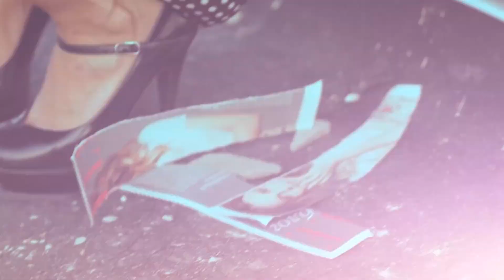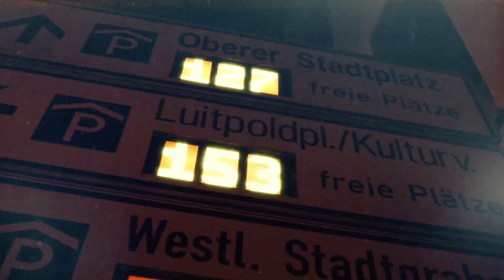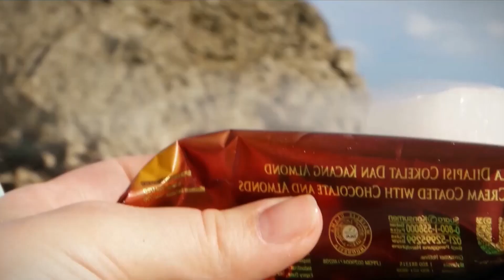Julia Morgan - Notifications, ANDREA - AMOR PELiGROSO (NAKOSAN Remix)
Deephouse Playlist Mix made with Love by Ritec Youtube Music Channel:
00:00:00  |  01. King Beer - Start
00:03:03  |  02. Angeni - The Stars

We have best of tropical deep house music like 'King Beer Start' for chillout lounge or any summer day of your life. In this summer mix we have also 'Angeni The Stars', a vocal song extracted from a Mega Hit compilation of vocal deephouse. Even if you run, study, read a book this vocal deephouse bass boosted '' song can make you have very happy devine feeling about life. Theese first four tracks from this summer mix can be best for car music also, on a long ride, in your holiday at the Ibiza beach. The fourth vocal song of the deep chillout playlist mix is '' and have a very sweet vocal and is in tropical deep house music style of 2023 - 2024. Sometimes there are bass boosted or electro house music in the playlist mix.